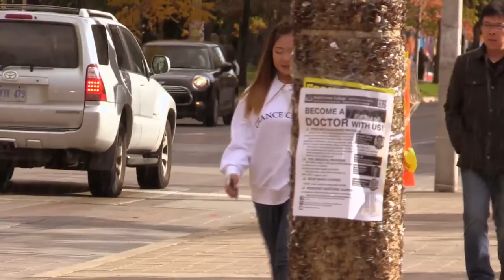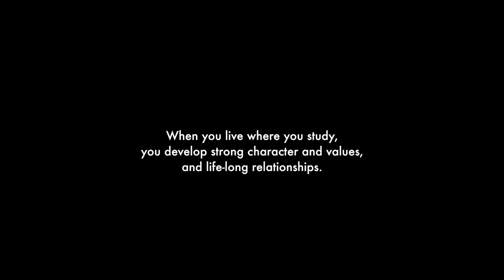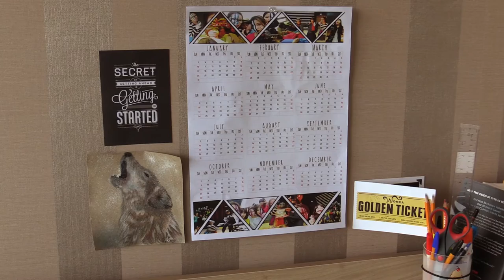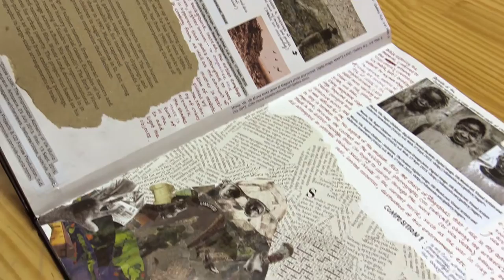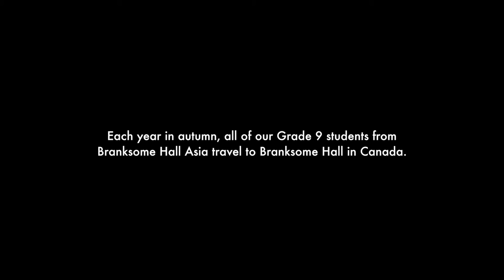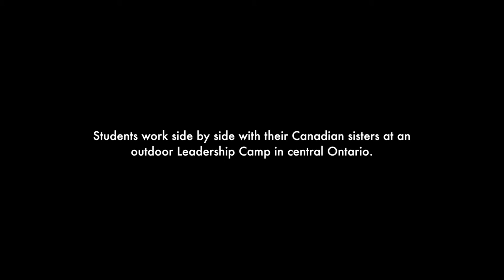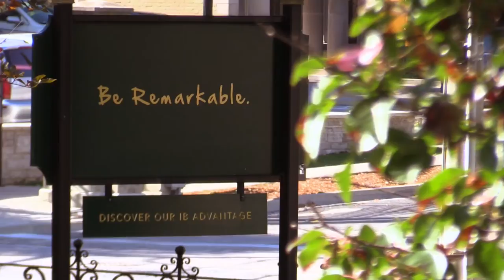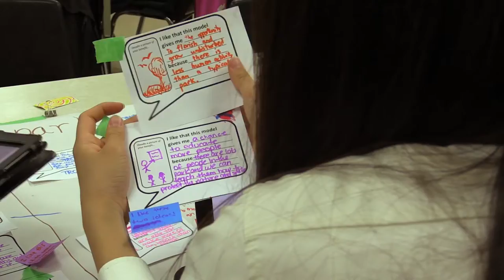BHA 2016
Life in Branksome Hall Asia